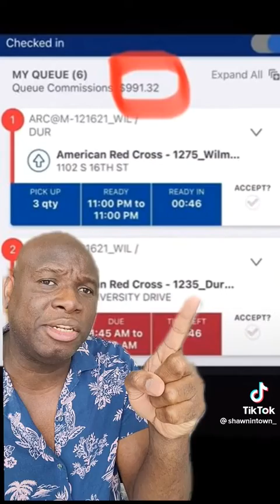May 7, 2022